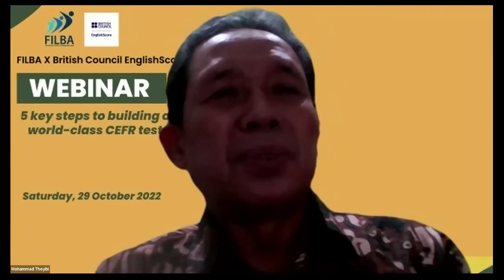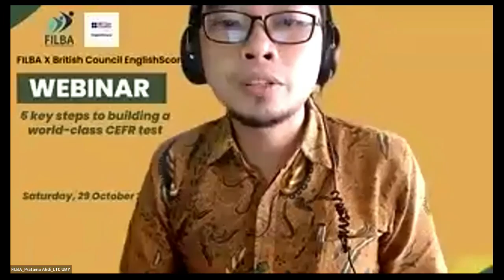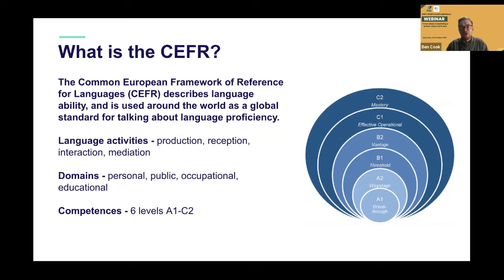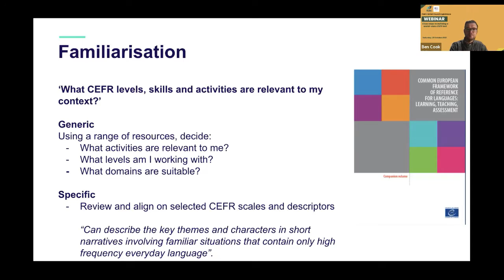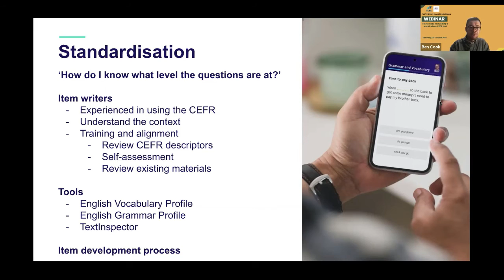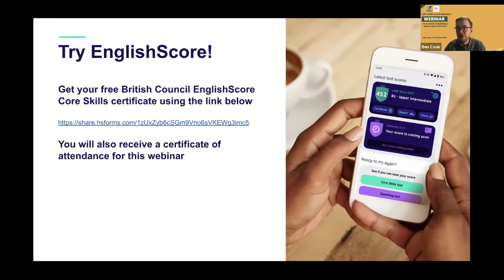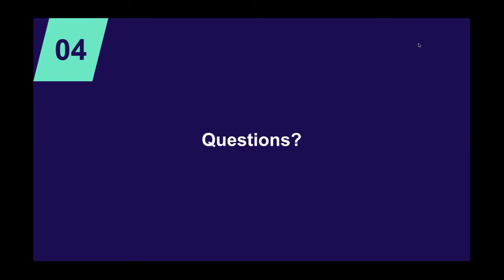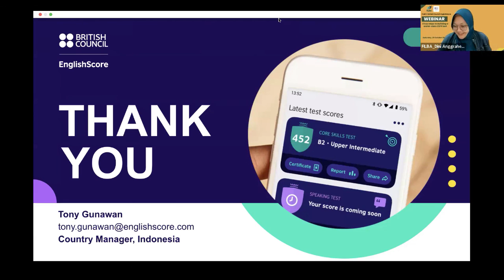FILBA X British Council EnglishScore Webinar: 5 Key Steps to Building a World-class CEFR Test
This webinar is a collaboration between FILBA (Forum Institusi Layanan Bahasa) with British Council EnglishScore, held on Saturday, 29 October 2022. The webinar was opened by the greeting from the chairperson of FILBA (represented by the vice secretary) Dr. M. Thoyibi, M.S. and also greeting from Director, Global Development at EnglishScore, Michelle Avelena. The webinar featured Ben Cook, Senior Assessment Manager of British Council EnglishScore and moderated by Pratama Ahdi, National Secretary of FILBA as well as the manager of Language Training Center Universitas Muhammadiyah Yogyakarta.

The outline of the webinar is listed below:

5 key steps to building a world-class CEFR test

The Common European Framework of Reference for Languages (CEFR) is a world-renowned framework for describing language proficiency. It is used in a wide range of teaching, learning and assessment contexts, with many assessments reporting results on the CEFR scale from A1 to C2. Using this common scale allows comparison between tests, as well as helping align curriculum, delivery and assessment.

But how do you align a test to the CEFR? And how can you be confident in the results?

In this session we will outline 5 key steps to follow when aligning a new or existing test to the CEFR. Supported with examples from the British Council’s EnglishScore test, this practical session will uncover how a CEFR-aligned test is designed, developed and validated so that test takers and other stakeholders can be confident in the test results - and achieve their testing and learning goals.